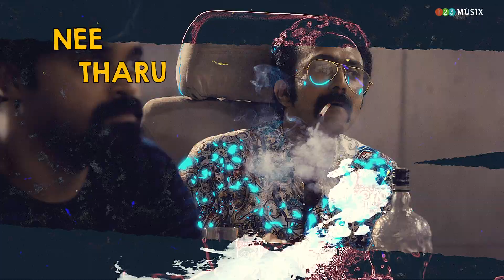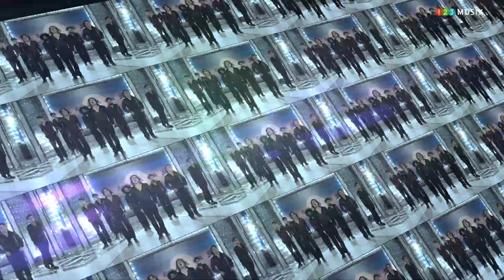Shine Tom's Retro Song | Trending Song | Malayalam Hit Songs | Rathipushpam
Presenting Rathipushpam Official Song From Malayalam Movie Bheeshma Parvam Directed/Produced by Amal Neerad

One man quartet strings - Rithu Vysakh
Mixed and mastered - Abin Paul
Lyric Video : Nibin Thampy

Director : Amal Neerad
DOP : Anend C Chandran
Editor : Vivek Harshan
Written By : Amal Neerad & Devadath Shaji
Additional Script : Ravisankar
Additional Dialogues : RJ Murugan
Lyrics : Rafeeq Ahammed, Vinayak Sasikumar
Production Design : Sunil Babu, Joseph Nellickal
Costume Design : Sameera Saneesh
Sound Design : Tapas Nayak
Production Sound : Ajeesh Omanakuttan
Makeup : Ronex Xavier
Stunt Director : Supreme Sundar
Choreographers : Sumesh & Jishnu
Prodcution Controller : Deepak Parameshwaran
Executive Producers : Arun Unnikrishnan & Abin Thomas Biju
Associate Director : Linu Antony
Stills : Hasif Abida Hakeem
Design : Oldmonks

Music Label: 123 Musix Entertainments Pvt Ltd

|| ANTI-PIRACY WARNING ||

This content is Copyrighted to 123Musix Entertainments Private Limited. Legal action will be taken against those who violate the copyright of the same.